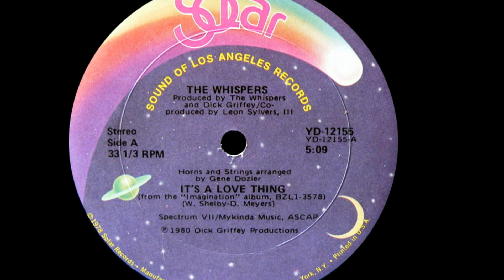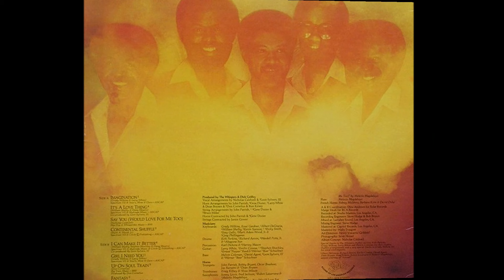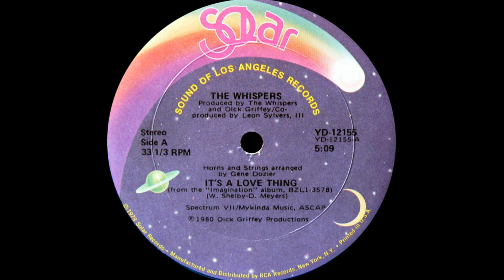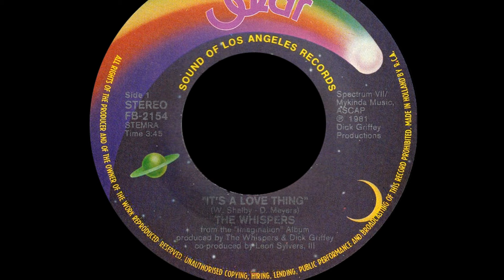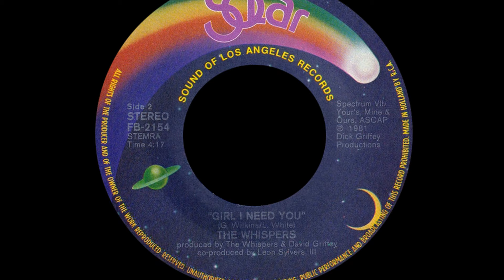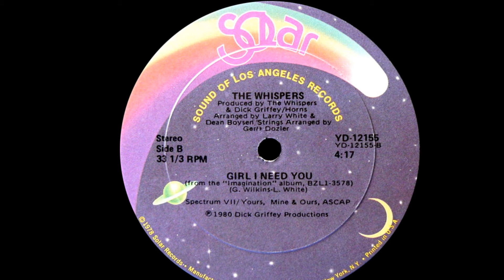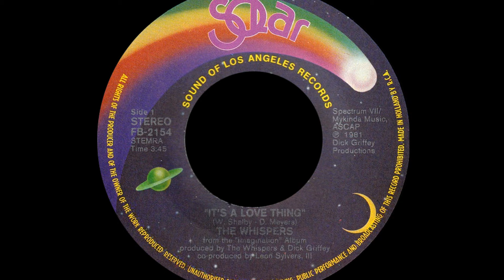The Whispers ~ It's A Love Thing 1980 Disco Purrfection Version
The Whispers began with twin brothers Walter and Wallace Scott, who at the age of 5 performed professionally for the first time as the Scott Twins. They entered a talent show and met a fellow band, The Eden Trio with members Nicholas Caldwell, Marcus Hutson and Gordy Harmon and began doo wopping together.

They agreed to form a band in 1964 and named themselves The Whispers after a suggestion by Lew Bedell of Dore Records who signed them and issued their first single "The Dip" which did not chart. Four years later they met producer/manager Dick Griffey who took them on as clients, scoring their first pop hit in 1969 with the "The Time Will Come".

Harmon left in 1973 and was replaced by Leaveil Degree and this group was signed to Griffey's Soul Time label. The label changed name in 1979 to Solar Records (Sound Of Los Angeles Records). Their doo woppy vocals attracted the attention of Leon Sylvers who discovered a group named Dynasty who were label mates.

Sylvers brought the Whispers a song he has written, "And The Beat Goes On" which the group loved, but due to their failure to attract an audience were skeptical of its success. Boy were they wrong, it entered the R&B chart on January 19, 1980 and six weeks later and it spent five weeks at #1 R&B cementing their new sound giving them new life as successful R&B artists.

Their 1980 LP "Imagination" solidified their new sound and "It's A Love Thing" combined the new synthesizers with their chunky funk and gave them a #4 Disco single in early 1981.